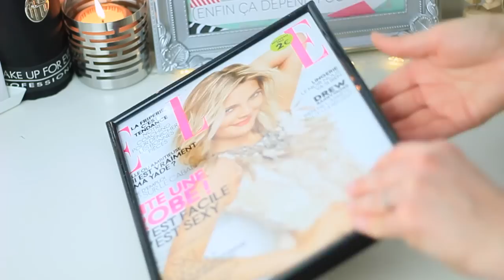Séverine Jenny : Make UP - Face Painting -DIY - Beauty - Lifestyle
Bienvenue sur ma chaîne "Séverine Jenny" ! Il y a des DIY, des tutoriels maquillage, des vlogs, du maquillage artistique (face painting), des maquillages Halloween, des hauls, des tags, des astuces maquillage, des get ready with me et aussi de la coiffure (des idées, et tutoriels coiffure)